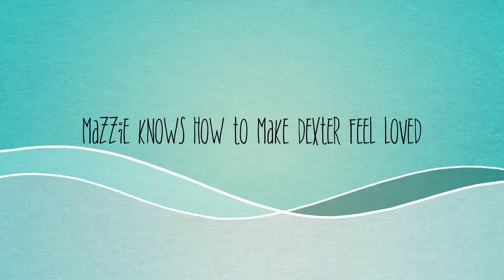Mazzie Knows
I am Mazzie and Dexter's mom and received the cutest movie from my niece that inspired all of the Mazzie and Dexter films.  They are all written in story book form for children.
Mazzie is a purebred Kuvasz and Dexter is a rescue.  We live in the metro Atlanta area where there are many places to adopt a homeless dog, but my husband saw this picture of Dexter in doggie jail 5 hours away in South Carolina and off he went with my daughter and son in law to save Dexter.  Dexter had only two days left on death row and was so sad and afraid when he came to our home, but in just one day Mazzie had his tail wagging and Dexter's tail wags all the time now.
We were lucky, Dexter is a sweet, loving, happy dog.  He loves his home and his family. When you have a dog in your home you find that the energy of the home is changed in a positive way.  Having Dexter in our home has just increased the joy in our home.  I am so happy to have the iMovie's application to express our delight for having Mazzie and Dexter in our home.